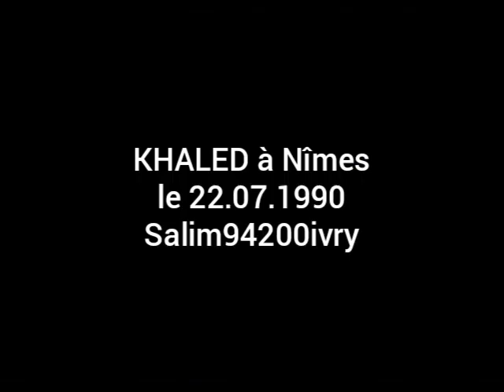KHALED Yamina Nîmes 1990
KHALED Oran Tlemcen ALGERIE NÎMES 1990